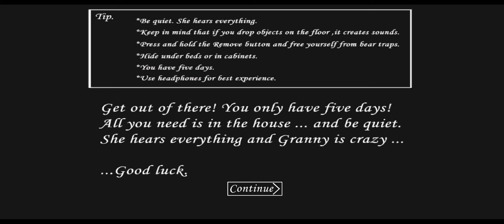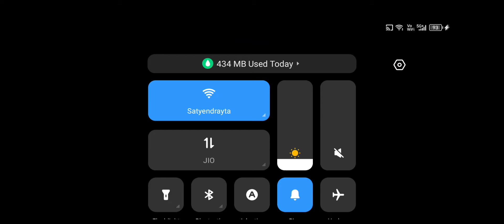Peppa Pig Granny V1. 8 Gameplay - Car escape | Part - 2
Granny Live Gaming|Granwny Gameplay video live|Horror Escape game.

Hello guys today I am going to Escape From granny House. This game is best Horror game Techno gamerz and Triggerd insaan also play this game.